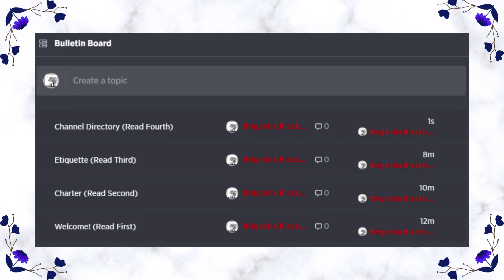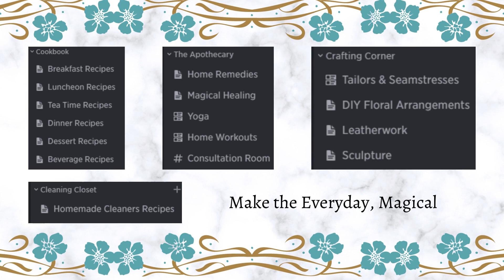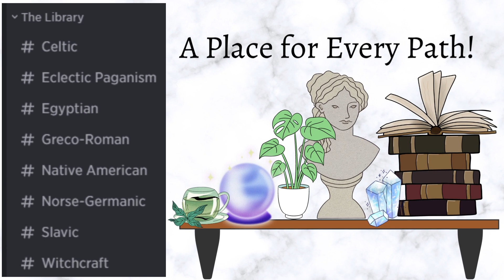Blackbird's Brew on Guilded Opens it's Doors!